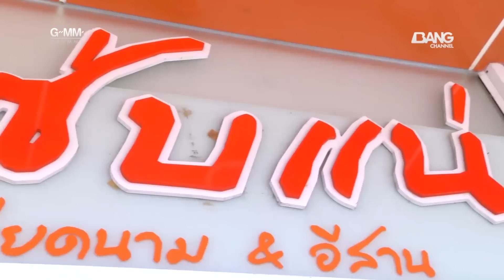พ่อค้าแซ่บ #121 : คุณปอย ร้านแซ่บแน่ เวียดนาม&อีสาน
พ่อค้าแซ่บ คนที่ 121 คุณปอย ร้านแซ่บแน่ เวียดนาม&อีสาน
จาก เทย เที่ยว ไทย ตอน 126 - พาเที่ยว สวนผึ้ง ราชบุรี

รายการ เทย เที่ยว ไทย
วันอาทิตย์ 19.00 น.
วันศุกร์ 23.00 น.
วันเสาร์ 12.00 น.
ช่อง Bang Channel

สามารถดูรายการย้อนหลังได้ที่